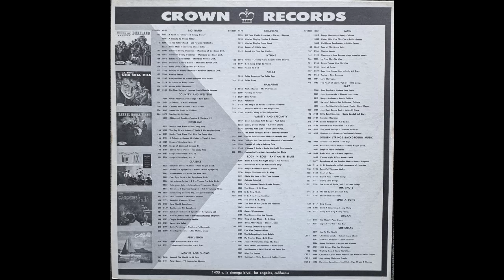Molly Darlin' - Johnny Horton With Don Hughes